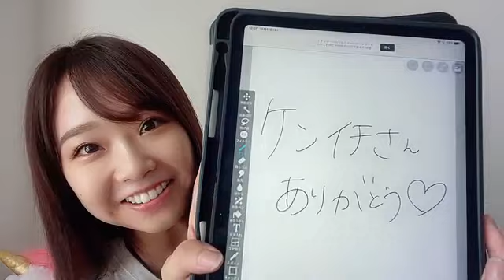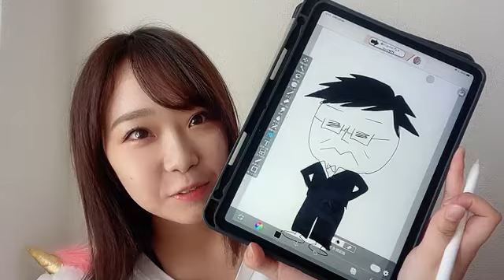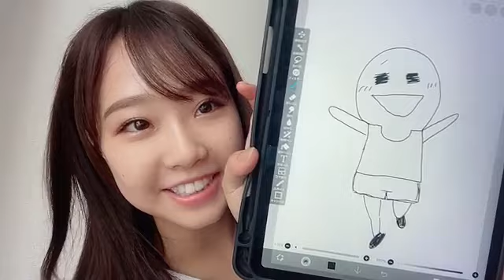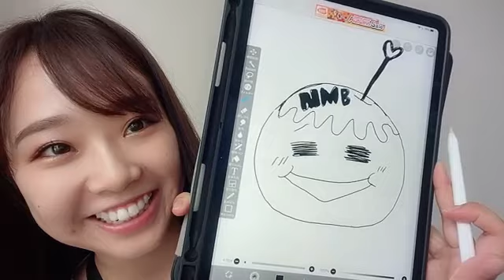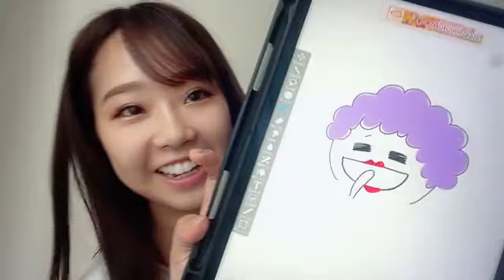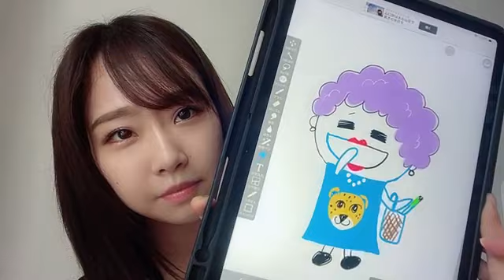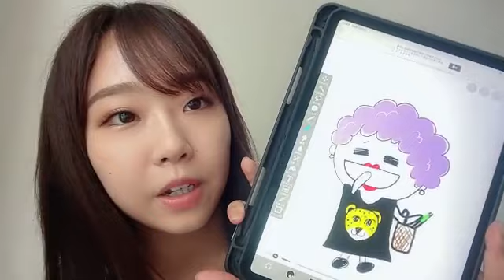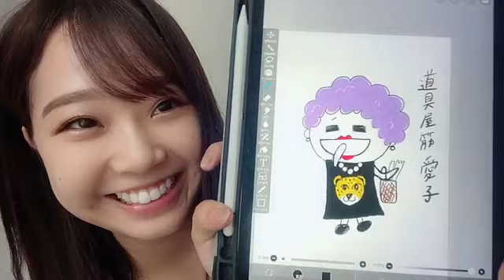加藤夕夏「ナングライラスト」（NMB48） YUUKA KATO 20211013 12時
2021年10月13日